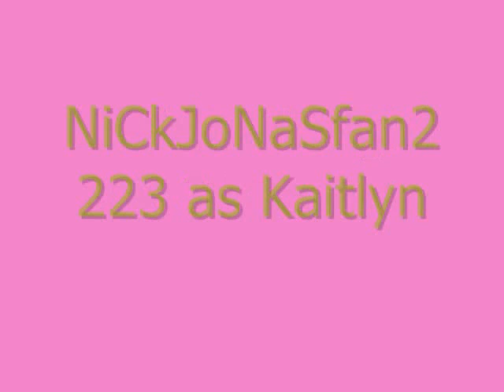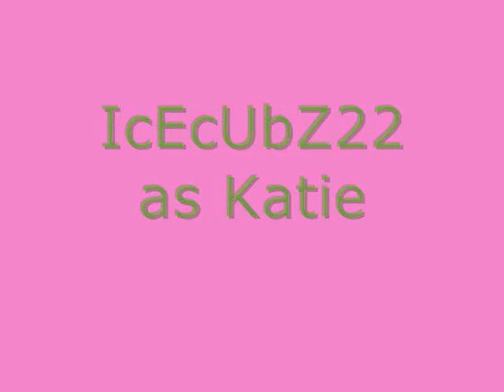Full Circle(A JBLS) Ch. 17: The Barbeque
***A day later at the Jonas house***

Joe: Can I strangle William and Skandar?
Kevin: *laughs* be my guest.
Joe: Hey, do you know where Nick is?
Kevin: Yeah he is up in his room.
Joe: Oh God is Shannon here?
Kevin: No.
Joe: Okay cause I dont want to walk in on them making out.  *runs upstairs and opens Nicks door and finds him strumming on his guitar as usual*  Hey Nick thinking of a good song?
Nick: You could say that.
Joe: Is that a teardrop?  On your guitar?
Nick: Yeah one. *gets up and pushes Joe against the wall* YOU TELL ANYONE THAT I CRIED YOU DIE!
Joe: Okay I wont. *pushes Nick off him*  Over who or what?
Nick: Shannon, I am so afraid of losing her.
Joe: *laughs* Dont be.
Nick: Remember Selena?
Joe: That is a different story, now get up and get ready cause all of the boys and the girls are coming over for a barbeque.
Nick: When you say all of the boys do you mean?
Joe: Unfortunately.
Nick: Whatever.
Joe: Cmon, give us a smile?
Nick: *smiles than frowns* Lets go.

At the barbeque

William: Hey I bought some of my Mums old barbeque sauce.
Skandar: Look guys no hard feelings?
Taylor: sure, sure.
Nick: Oh easy for you to say, your girlfriends arent contestants in the game show A British teen star loves me!
Shannon: *laughs and walks in the backyard* Hey Nick! *kisses him* Hey Skandar! Hey William! Hey boys!
Michele: Hey Kevin can I talk to you?
Kevin: Sure.  *they walk into the house* Whats up?
Michele: I never talk to alone we always have everyone with us.
Kevin: That is so true.
Michele: *kisses Kevin* I love you boo.
Kevin: So want to go out tomorrow? With Samantha and Joe?
Michele: Sure.
Kevin: Okay lets go.  *they walk out to find Kellan and Nick fighting Skandar and William*
Shannon & Kaitlyn: STOP!
Samantha: We stepped outside to see Elvis and now this happened.
Katie: How did it start?
William: *points to Kellan* He bumped me.
Katie: So you hit him?
William: No, he bumped me and expected me to apologize. [Line from chronicles of narnia :}]
Kellan: Well if you did you would not be all bloody right now.
Skandar: HE PINCHED ME AND WAS LIKE OH WHY DID YOU PINCH ME!
Nick: WELL MAYBE IF YOU DIDNT PINCH ME!
Shannon: Nick your acting like a four year old for pity sake.
Nick: Oh really? Well maybe I should just break up with you if I am a four year old!
Shannon: What?  * runs out to the front yard everyone turns silent*
Joe: What happened to being afraid of losing her?
Kaitlyn: That was jerkish Nick.
Nick: Well life is pretty jerkish sometimes.
Michele: That was so stupid youre an idiot.
Kevin: Yeah dude.
Taylor: Did you check your blood sugar Nick?
Nick: Yeah and it is perfectly fine.
Kellan: *shakes his head* Ill go talk to her.
William: No let Skandar and I do it.
Kevin: Nick we need to talk to you.
Nick: No, I know what I did and I did it for the simple reason to see if she comes back to me.
Samantha: Why?  Your really stupid Nick.  *walks up to him and slaps him*
Nick: Owwww, okay maybe your right.  Let me go fix it.

***With Shannon***

Shannon: *hears the gate open*  Who is it?
William: Will and Skandar.
Shannon: Oh okay.
Skandar: Hey you want to know why Nick did that?
Shannon: Why?
William: To see if you would co-
Skandar: To see if you loved him as much as he does too.
Shannon: *laughs*   Silly thing.  *runs in the backyard*
William: Why did you tell her a lie?
Skandar: Because I want her to be happy.
William: She cant be happy with us?
Skandar: *laughs* Maybe but for now she is happy with Nick.
Nick: *comes through the gate with Shannon on his back and Kaitlyn and Kellan follow* I love you Shannon.
Shannon: *kisses Nicks cheek* I love you.
Kaitlyn: Wow.
Kellan: they are beyond corny.

Im going to stop there without a real big cliffhanger but I promise you drama will come.

POLL!

Whose your fav couple?

A. Kellan and Kaitlyn
B. Nick and Shannon
C. Joe and Samantha
D Michele and Kevin
E Katie and Taylor